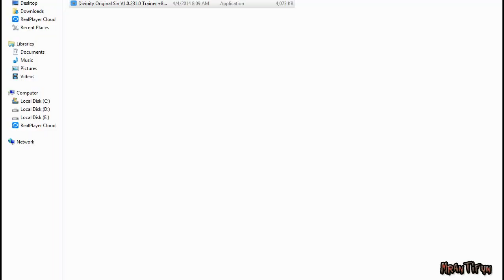Divinity Original Sin V1.0.231.0 Trainer +8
Trainer Password is mrantifun.net